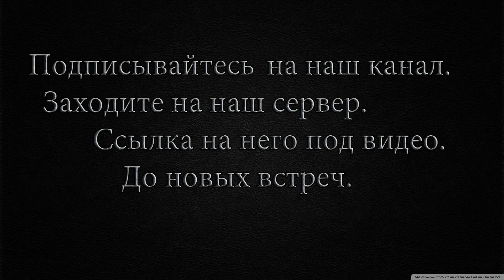Minecraft - Нашествие Мертвецов (Trailer#)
ЗАХОДИ СЮДА НА [CEGOUCRAFT] - АЙПИ: CegouCraft.su ВЕРСИЯ - [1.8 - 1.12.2+]
РАЗДАЁМ АДМИНКИ НА СЕРВЕРЕ ВСЕМ БЕСПЛАТНО! ЖДЕМ ТЕБЯ!

[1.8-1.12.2+]  ...ЗАХОДИ  CegouCraft.su  ЗАХОДИ... [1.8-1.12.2+]